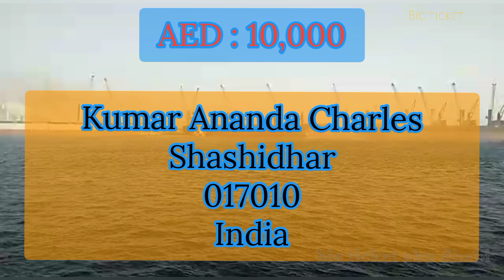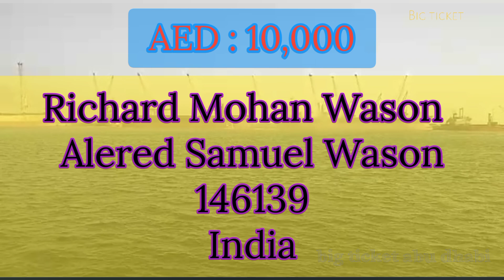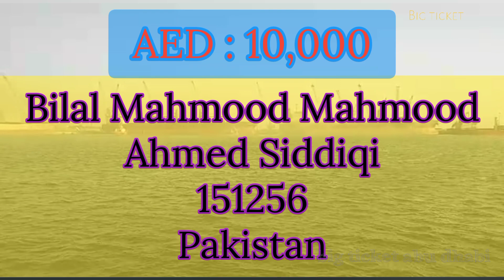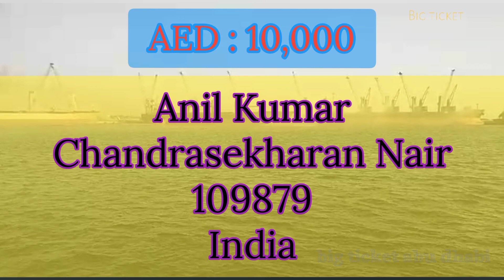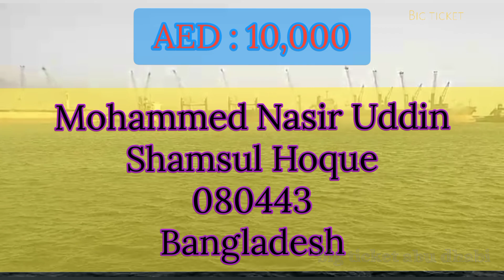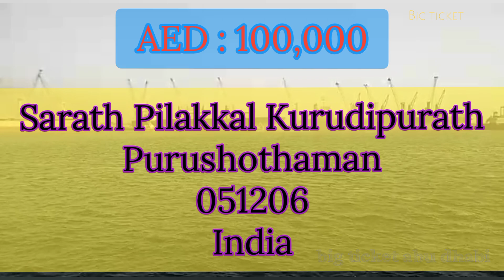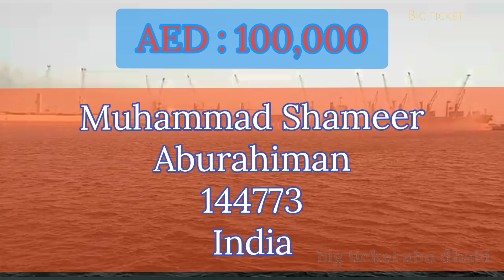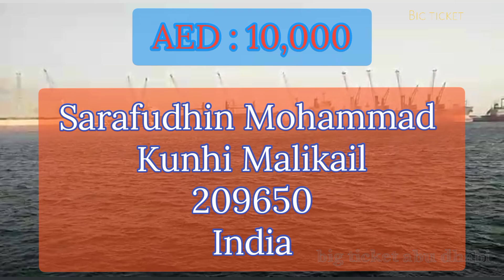Big Ticket Abu Weekly winners May 2023-June 2023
Big Ticket Abu Dhabi || Weekly winners' list

Big ticket
Big Ticket
Big Ticket Abudhabi